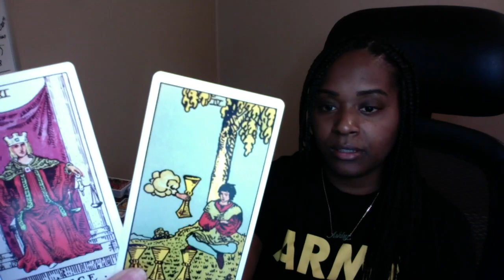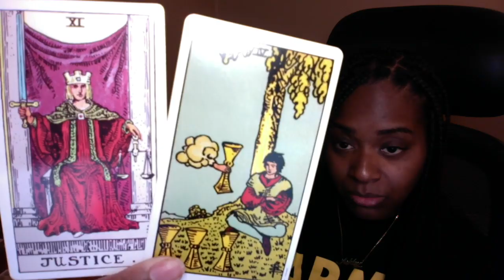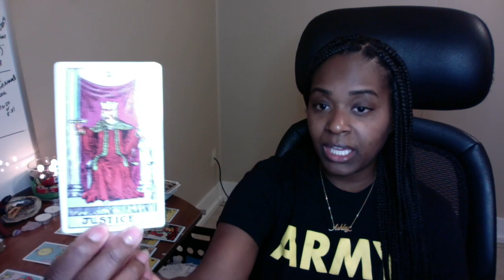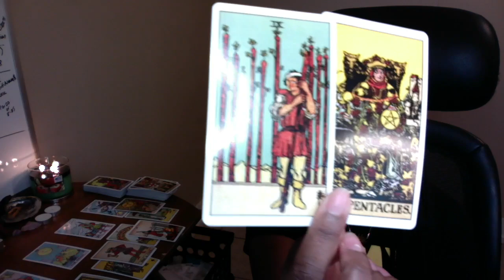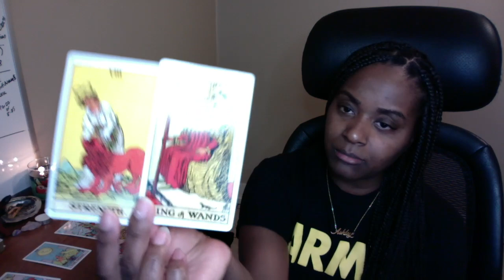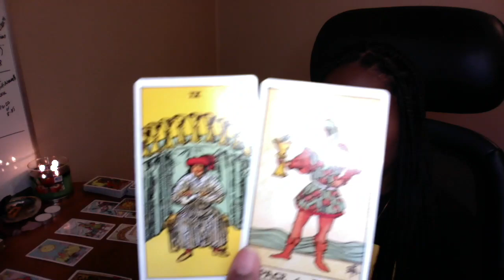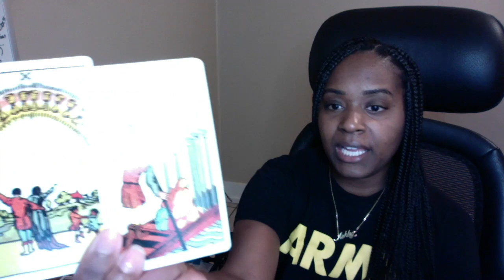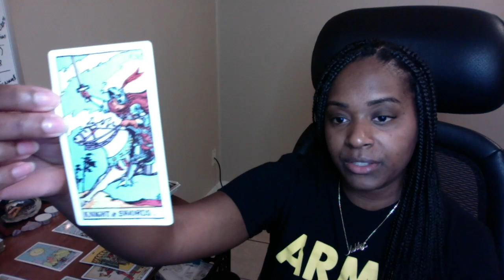Why Did Nicki Minaj Retire From Rap? Tarot Reading Inside Scoop Hip Hop